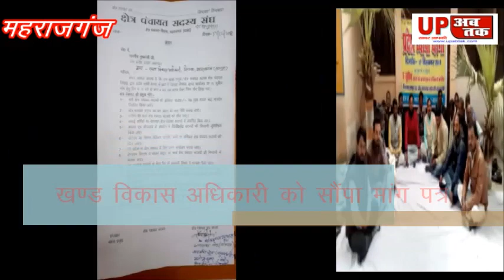11 सूत्रीय मांगों को लेकर क्षेत्र पंचायत सदस्यों ने दिया धरना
11 सूत्रीय मांगों को लेकर  क्षेत्र पंचायत सदस्यों ने दिया धरना